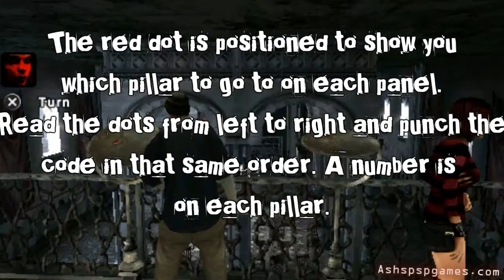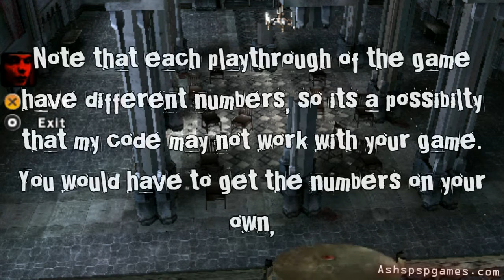Obscure: The Aftermath - PSP - #23. The Enthroning Room [HD]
In HD

Ash's Tools
PSP Streamed with Remotejoylite, recorded with fraps, a male to male audio cable for sound, and sony vegas pro 8 for my editing